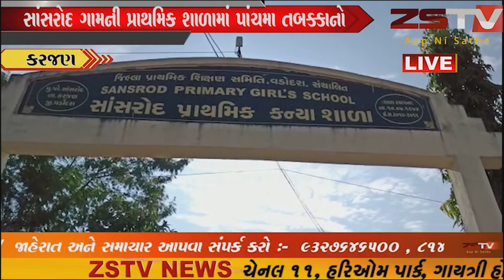સાંસરોદ ગામની પ્રાથમિક શાળામાં પાંચમા તબક્કાનો સેવાસેતુ કાર્યક્રમ યોજાયો હતો,